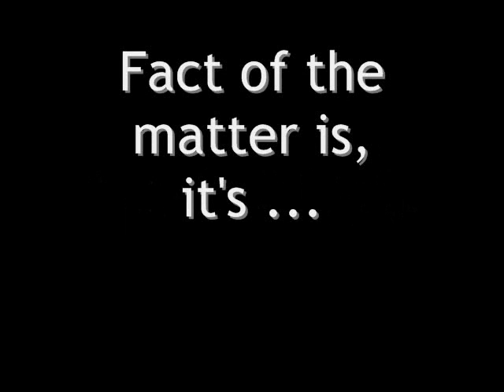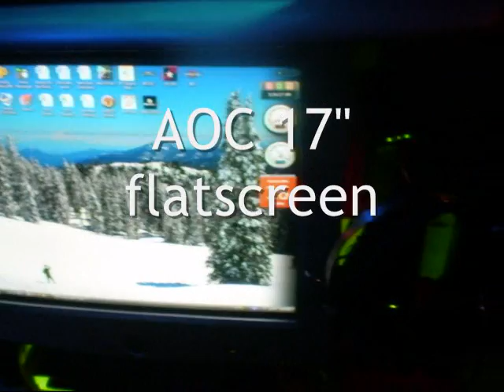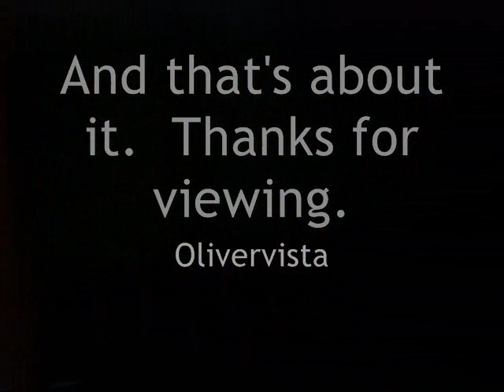My Humble Rig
A simple display of courtesy and appreciation to the good TipidPC guys who unselfishly contributed and shared their ideas with me.